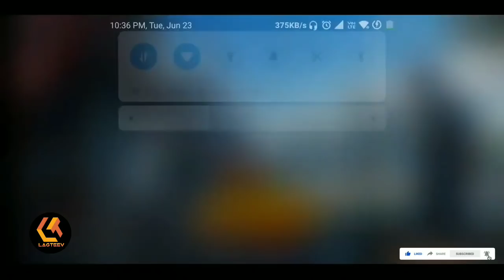When Team up gone wrong | Funny ending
Sponsors needed for elgato🥺..Do contact Admins or me in discord if u wish to help me😁